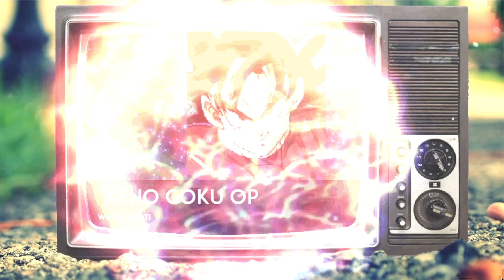Xeno Goku V2 OP(All Form)(New) VS Monster Garou OP(All Form) in Jump Force Mugen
by @JtTheEditor